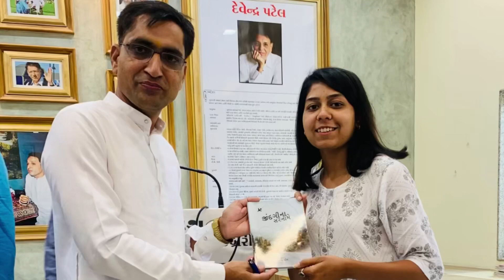શ્રેષ્ઠીઓ સાથેનો આહલાદક મેળાપ !!! Kavi Tushar Shukla | Padhmshree Devendra patel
શ્રેષ્ઠીઓ સાથેનો આહલાદક મેળાપ !!!
- Kavi tushar Shukla sir
- padhmshree devendra patel sir
- writer archnaben chauhan
- sandesh news anchor krishna patel

Hey Guys I m Krishna Patel Aka.Phone Jockey Krishna, thanks you so much for making YouTube Family, I appreciate your support and make sure to watch upcoming videos ❤️

BE QUICK

PURCHASE  MY FIRST BOOK NOW
BOOK : જીંદગીના સરનામે